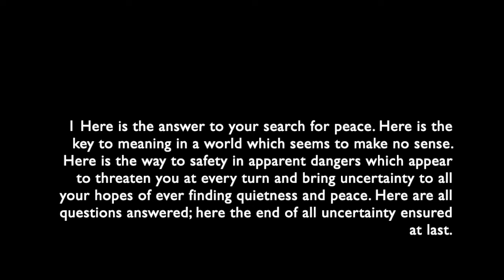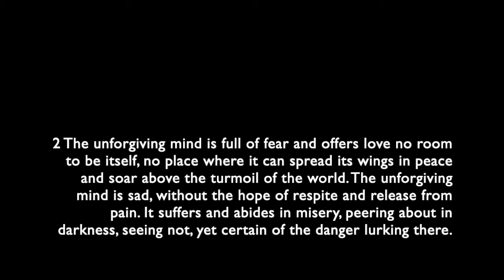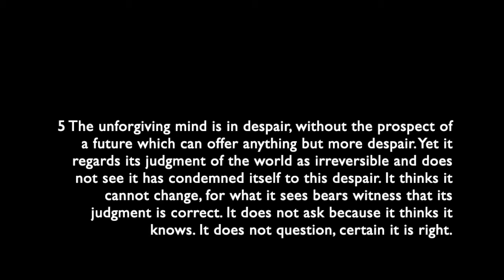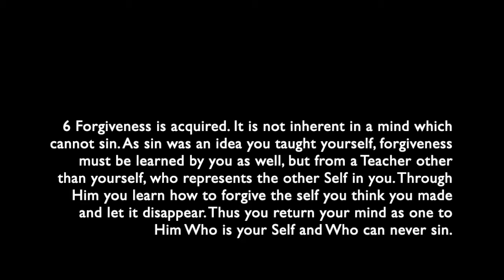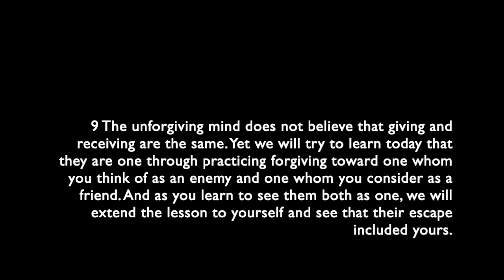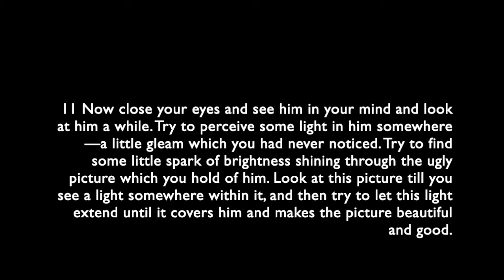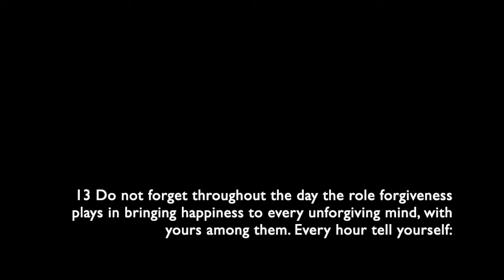W121 - Forgiveness is the key to happiness.